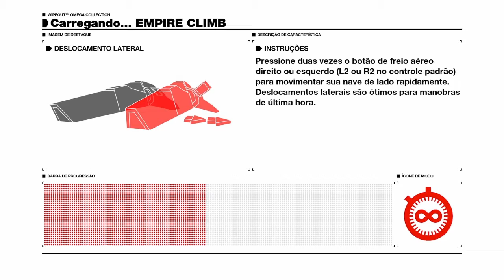Empire Climb - Com e Sem Atalhos